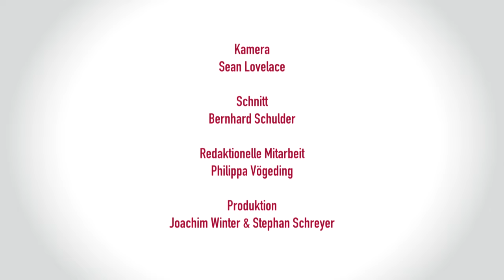Mainhardt Graf von Nayhauß bei WinterSchreyer (Kurz) - "Unterhaltung ungeschminkt"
Freut euch auf ein wirklich sehr außergewöhnliches Gespäch mit dem 90jährigen Mainhardt Graf von Nayhauß. Kaum ein deutscher Journalist kann von sich behaupten, eine solch bewegte Biografie zu haben wie er. Der Altmeister des politischen Journalismus in Deutschland stand Achim Winter Rede und Antwort. Dabei blickt Nayhauß auf fast 60 Jahre Insiderwissen der Bonner und Berliner Republik zurück und hat von Adenauer bis Merkel alle Kanzler publizistisch begletet. Viel Vergnügen mit der Kurzversion des Interviews.